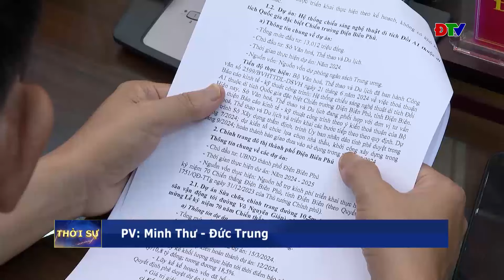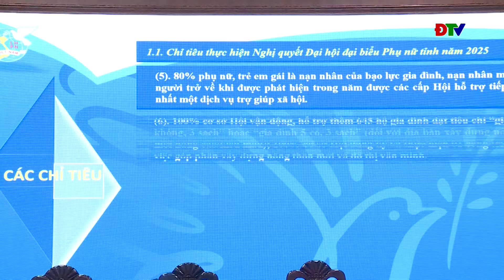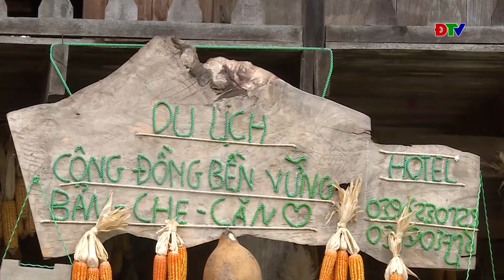ĐIỆN BIÊN - Thời sự ngày 02-07-2024